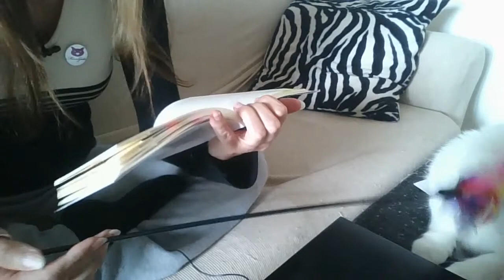Recensione libro "10 casi per Rendini" 📓 di Diego Rendini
La recensione del libro "10 casi per Rendini", scritto dal Veterinario comportamentalista Diego Rendini.

Qui trovi il libro da acquistare su Amazon

LINKS IN VIDEO: